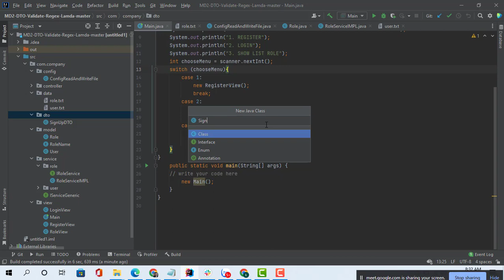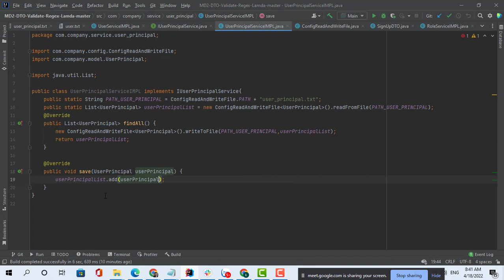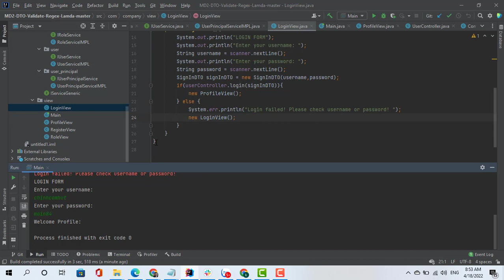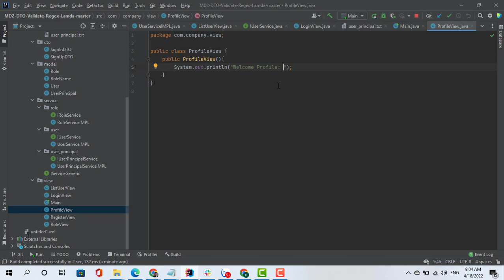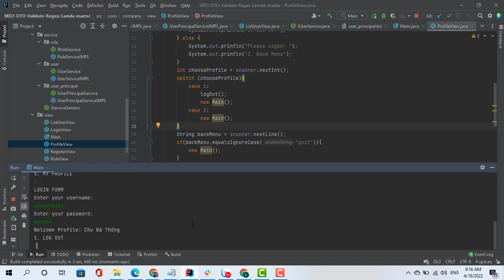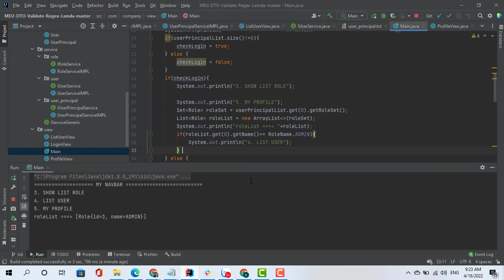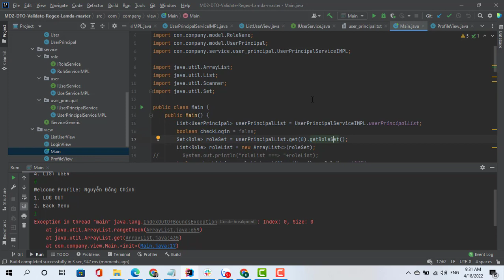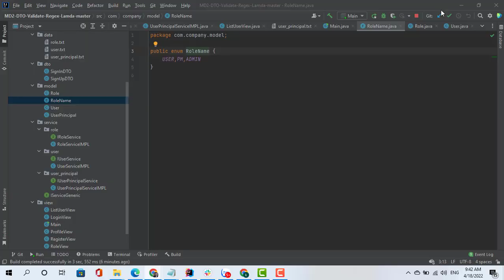C0222I1 Register Login Role